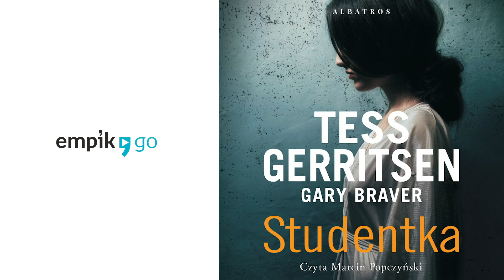Studentka. Tess Gerritsen, Gary Braver. Audiobook PL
Nie ma nic gorszego na świecie niż furia porzuconej kobiety.

Istnieją dziesiątki sposobów, by się zabić. Frankie Loomis, detektyw bostońskiej policji, poznała już wszystkie. Kiedy jednak zaczyna badać sprawę tragicznego w skutkach upadku młodej dziewczyny z balkonu apartamentowca, instynkt podpowiada jej, że to nie było samobójstwo. Dlaczego w mieszkaniu zmarłej nie znaleziono telefonu komórkowego? Dlaczego atrakcyjna i zdolna Taryn Moore targnęła się na swoje życie, skoro właśnie miała rozpocząć wymarzone studia doktoranckie?

Podejrzenia padają na Liama, byłego chłopaka Taryn, ale policjantka ma również na oku przyjaciela dziewczyny, nieśmiałego Cody’ego, który skrycie podkochiwał się w studentce.

Wkrótce wychodzi na jaw mroczna strona Taryn, chorobliwa obsesja na punkcie związków i mężczyzn, którzy coś dla niej znaczyli. Czy ta niebezpieczna skłonność zagrażała innym, czy może najbardziej jej samej?